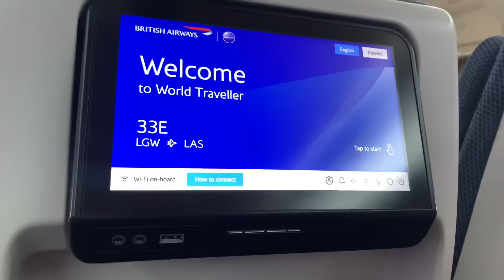I WENT TO AMERICA 🇺🇸 BTS winning the first two rounds of the AMA nationals with Toby Martyn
Check out the vlog from my trip to America.